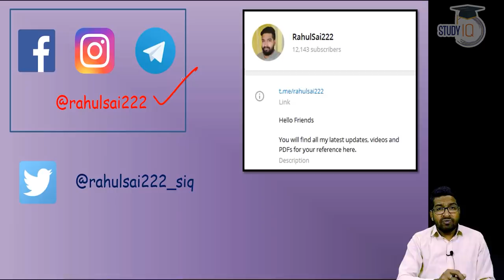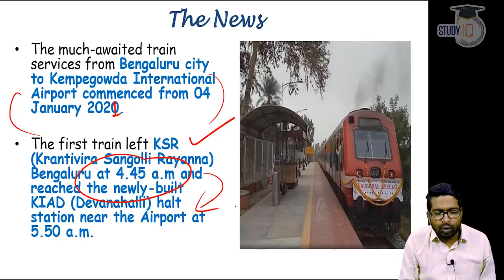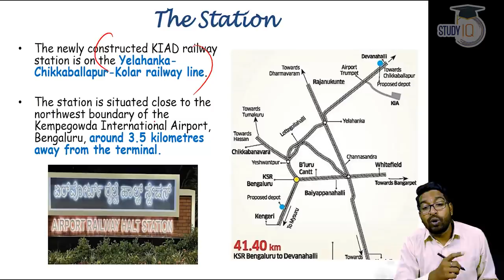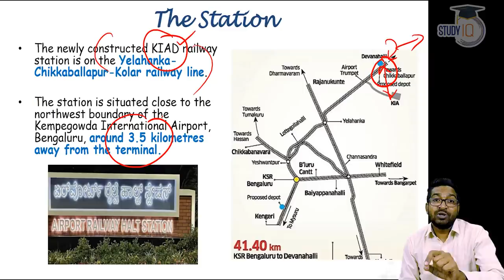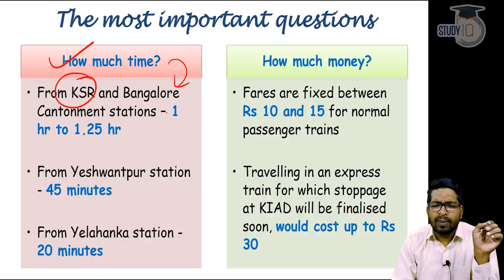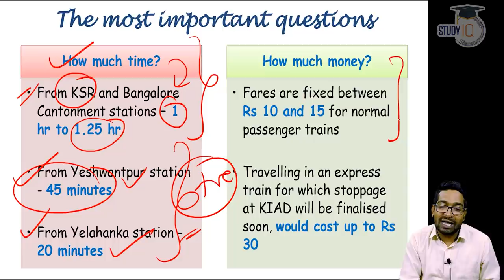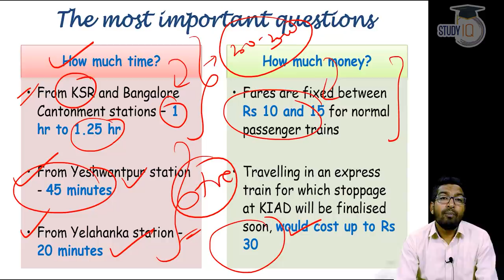Bengaluru Suburban Rail Service between City and Airport begins - Big relief for airport passengers